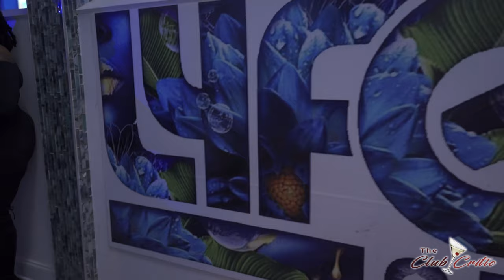Season 2 Episode 3 All Star Weekend ATL DAY PARTY at Lyfe | Ari @therealkylesister | The Club Critic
The Club Critic crashes a day party in Atlanta during All Star Weekend 2021 Celebrity appearances by Ari and friends! Hip Hop Event.

Party Video, Nightclub Critic, Party Blogger, Party Vlog, Clubhouse, Pooh Sheisty, Lil Durk, OTF, Web Series, Nightclub, Atlanta Nightclub, Atlanta All Star Weekend, New Hip Hop Music, 2021 hip hop, DJ, Atlanta DJ, Ari the don, Moneybag Yo